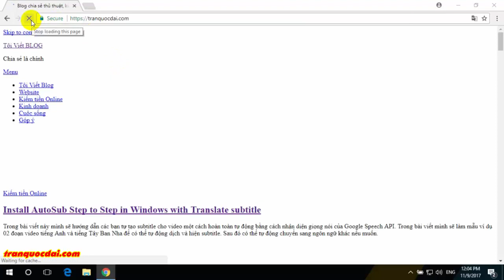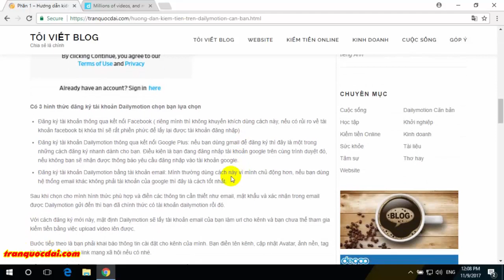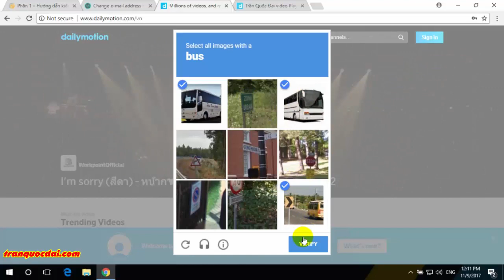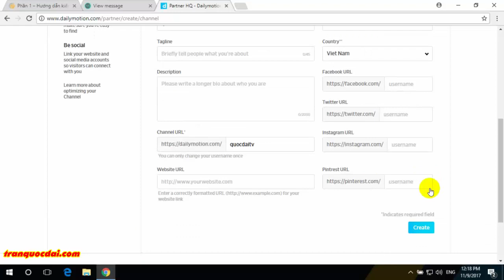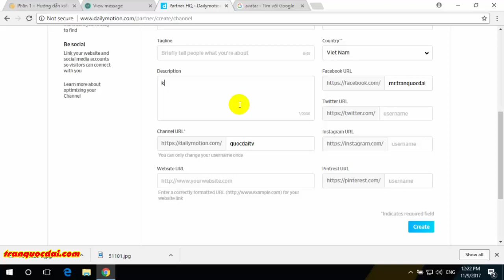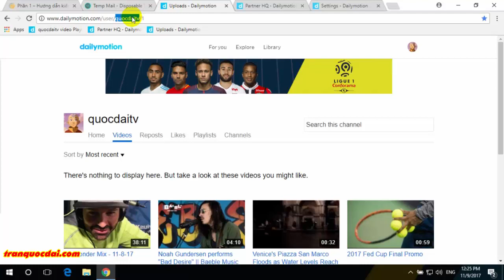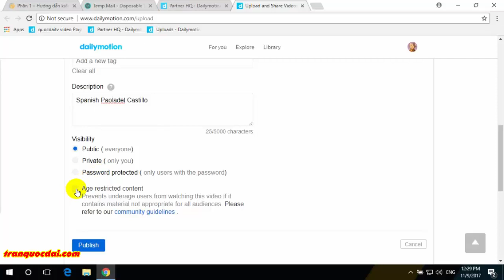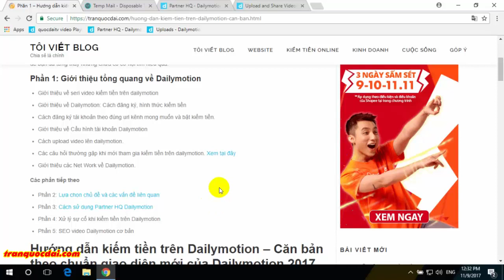Phần 1 - Tổng quang về Dailymotion: Tạo kênh, xác thực và bật kiếm tiền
Hướng dẫn kiếm tiền online với Dailymotion phần căn bản dành cho người mới tham gia kiếm tiền với Dailymotion.

- Giới thiệu về seri video kiếm tiền trên dailymotion
- Giới thiệu về Dailymotion: Cách đăng ký, hình thức kiếm tiền
- Cách đăng ký tài khoản theo đúng mong muốn và bật kiếm tiền.
- Cách upload video lên dailymotion.
- Các câu hỏi thường gặp khi mới tham gia kiếm tiền trên dailymotion.
- Giới thiệu các Net Work về Dailymotion.